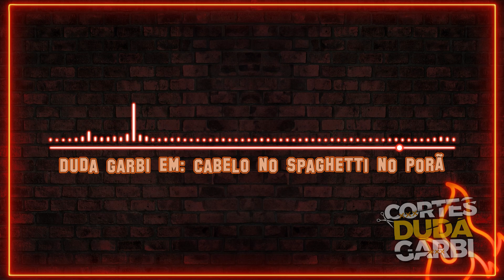O TROTE DO DUDA GARBI EM CIMA DO PORÃ SÓ DEU CERTO PORQUE… | Cortes do Duda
Porã, grande nome de rádio do Sul do Brasil, com passagens por Rádio Atlântida, Pop Rock e Ipanema, fez história ao participar de programas icônicos como o Pretinho básico e veio ao Assado para falar das muitas histórias que passou em sua carreira.